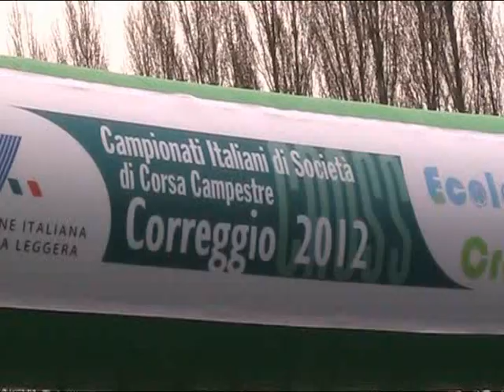CAMPIONATI ITALIANI CORREGGIO 2012 CROSS LUNGO DONNE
Campionati Italiani di società di cross
Correggio (RE) 4 Marzo 2012
Cross Lungo Donne